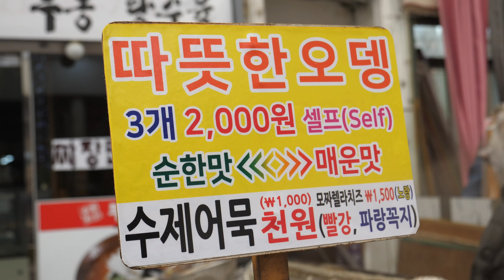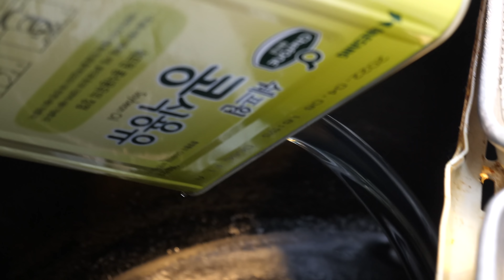매일 새기름, 20년 내공 들어간 가마솥 통닭과 칼칼한 수제어묵 맛집, 죽도시장 | Homemade Fishcake, Whole Chicken | Korean Street food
죽도시장에 가시면 맛보실수 있는 수제어묵과 통닭!
     어묵집에 통닭이 조금 이상할수 있는데 사장님의
     20년 내공이 듬뿍 들어있어 정말 맛있었습니다!
     수제어묵은 사장님이 기존재료에 여러 다른 재료를 첨가해
     다른 수제 어묵집과 맛이 확실히 틀렸고
     통닭은 한약재와 강황가루가 들어가있어 너무 맛있었습니다!
     얌얌 :)

💗상호
▶가마솥 통닭

💗가격
▶어묵 1,000원
   통닭 7,000원